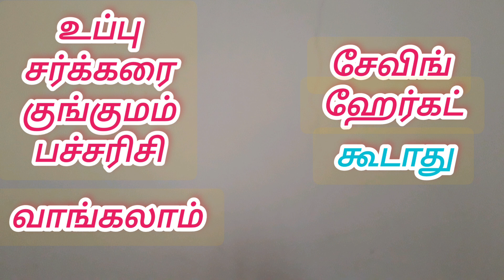பௌர்ணமி &சூரியன் நகர்வும்/இந்தவருட சிறப்பு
மாதபிறப்பும் (சூரியன் ட்ரான்ஸ்பர்&பௌர்ணமி